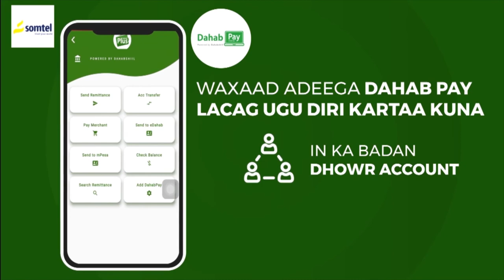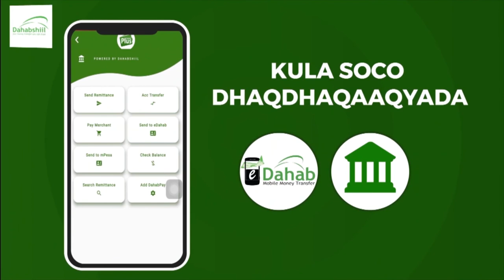"Nimanka wasiirada ah ee odayaasha soo ururiyay waxaan leeyahay..." G. G. Dh. Sweden xisbiga Waddani